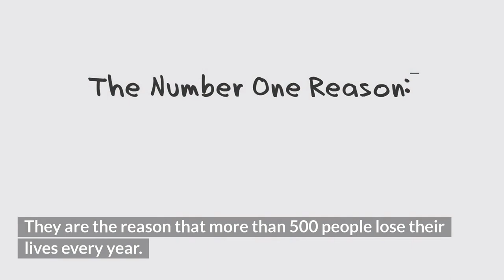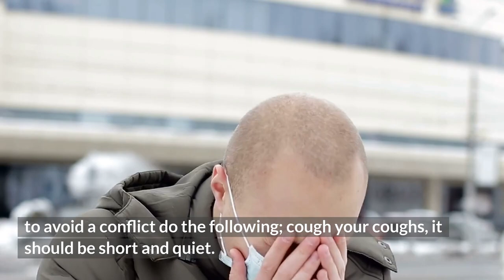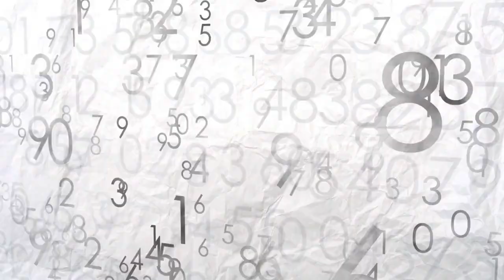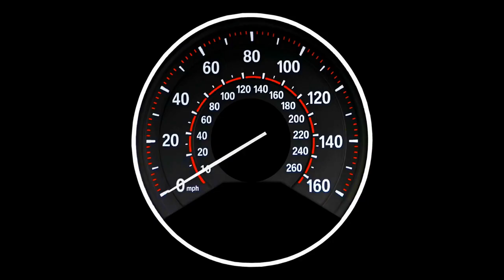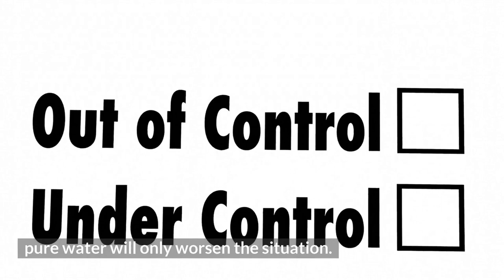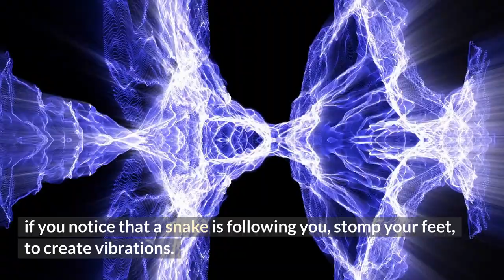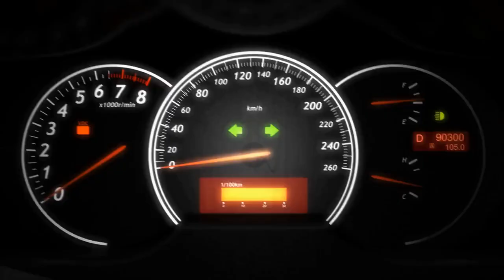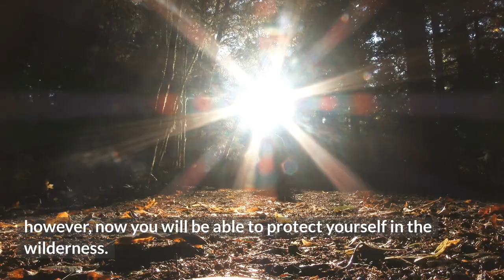13 Tips to Survive Wild Animal Attacks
Many wild animals can be dangerous, or even fatal for a person. If you look at the statistics, you might feel terrified!